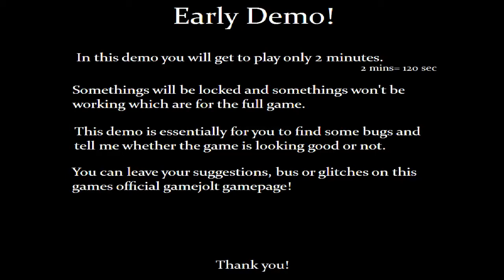AWESOME DEMO! | No School Today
"OTHERS"

-Xzee Neto